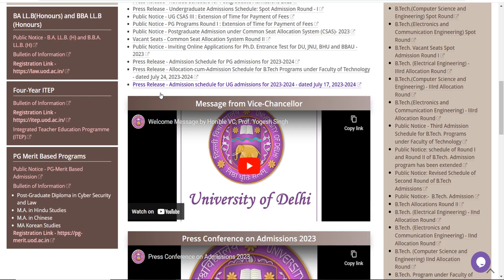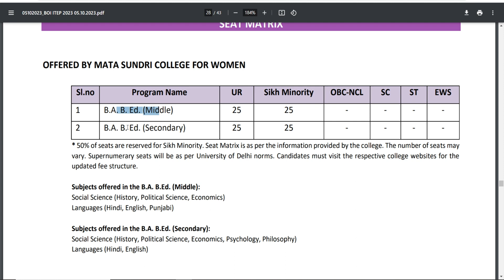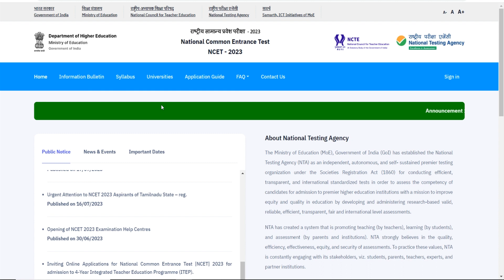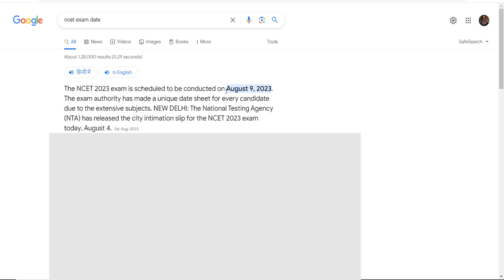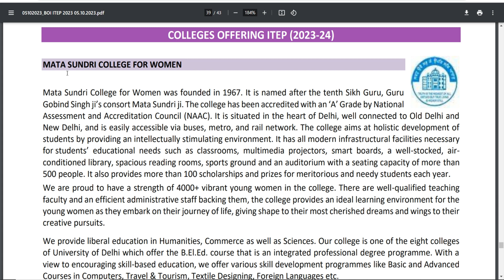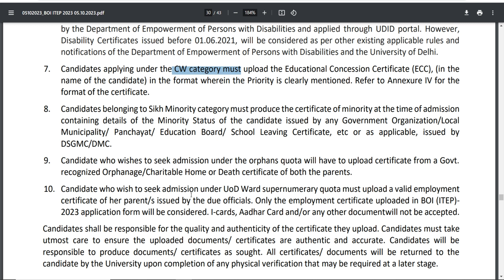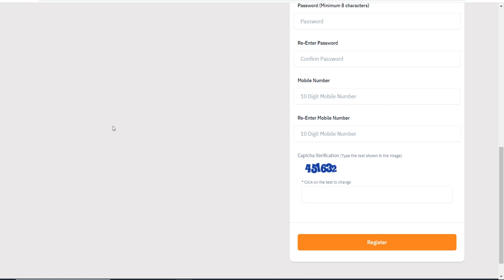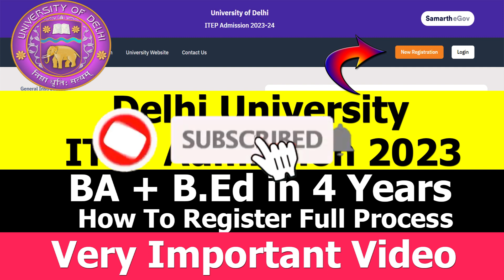ITEP 2023 | Integrated Teacher Education Program | B.A + B.Ed 4 Year Course | How To Register | DU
ITEP 2023
Delhi university itep 2023
du itep 2023
How to register for itep 2023 in delhi university
Seat matrix ITEP 2023
itep 2023 delhi university
Full Form itep 2023
kaise register kare itep ke liye
Integrated Teacher Education Program 2023
Integrated Teacher Education Program 2023 delhi university
Integrated Teacher Education Program 2023 registration
Integrated Teacher Education Program women
itep 2023 full form
ncet 2023
National Common Entrance test 2023
ncet 2023 delhi nta
itep 2023 ba and bed
ba
b.ed
itep 2023 4 year degree
delhi university 2023